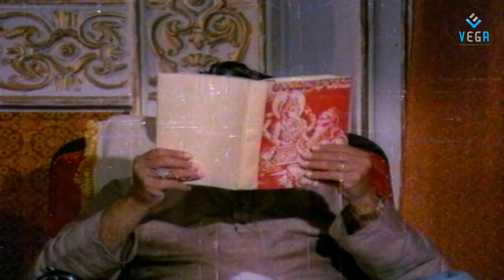‪Kalusukuna Toli Rojuinka - Gunavanthudu - Manjula‬